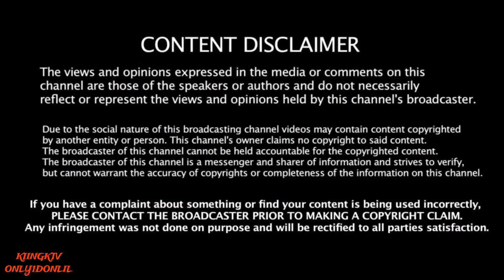Boise Police Shoot Man As He Aimed The AK 47 Style Weapon at Officers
Hollis, NY

11423